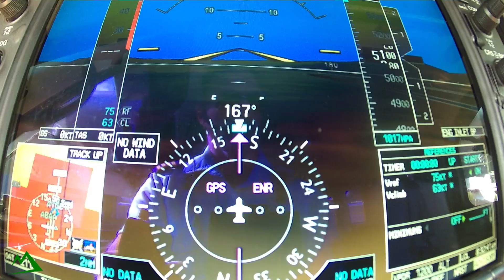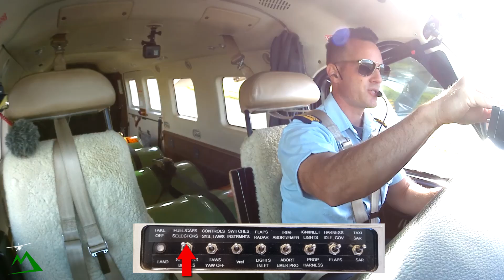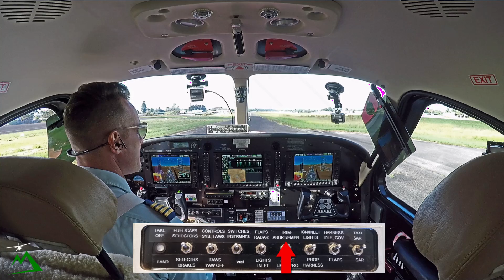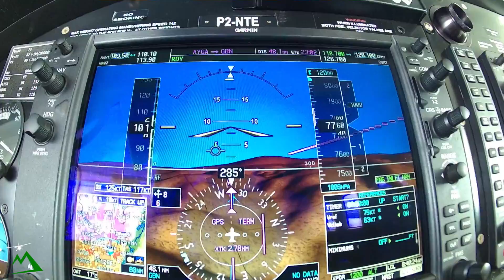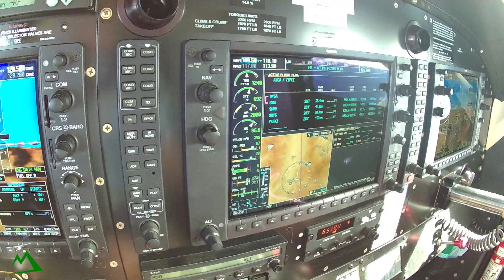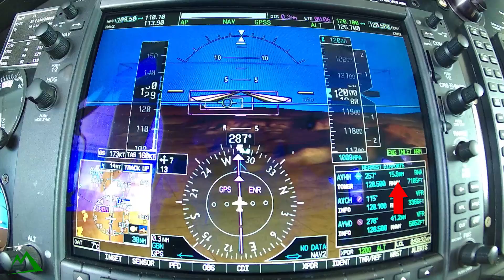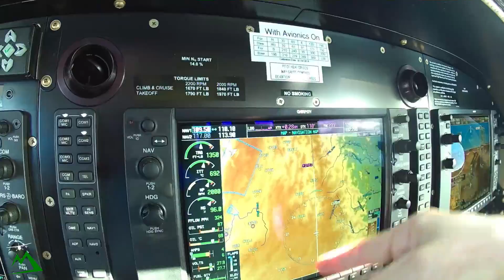SHOCKING Valley Flight in Papua New Guinea | Bush Pilot Flight Vlog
Takeoff 4:00
Landing  27:30

On this pilot flight vlog, I fly the Kodiak 100 airplane from Goroka, PNG to a bush location located in the mountains.  I show how once you get past your commited to land point, you can no longer do a safe go around or aborted landing.  I take you  flying down some beautiful valleys here in Papua New Guinea.

Whether you are a seasoned pilot, student pilot and wanting to learn to fly, or an avid SIM pilot, I think you will enjoy this cockpit view flight vlog into some of the most dangerous airports in the world.

Beginner Level
Extreme 3D Pro Joystick for Windows
$97

Entry Level

Intermediate Level